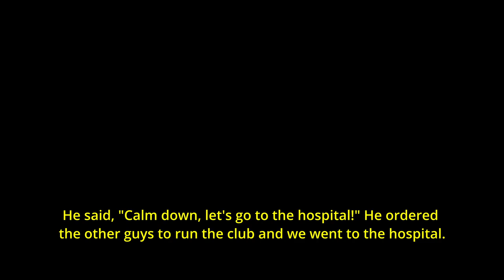In his only street brawl, fighter Demian Maia was stabbed! (subtitled)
Demian Maia was champion of the Jiu Jitsu World Cup in 2005, facing Ronaldo Jacaré in the final. Demian was also champion of the biggest grappling tournament in the world in 2007, the ADCC. In addition, he is the Brazilian with the highest number of victories in the UFC and marked a generation with his fighting style in MMA. Here you can watch Brazilian MMA fighters and coaches on the UFC with English subtitles.

This interview took place at PodCast Inteligência Ltda. (Limited Intelligence), one of the biggest in Brazil. The interviewer is called Rogério Vilela, a great Brazilian comedian and illustrator. Here you can access the full episode -

Intro sound credits -